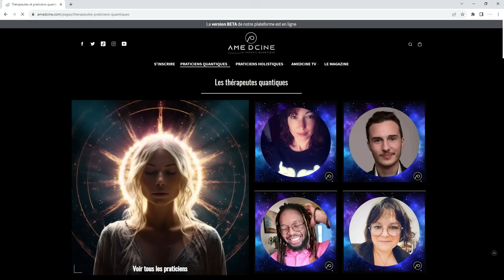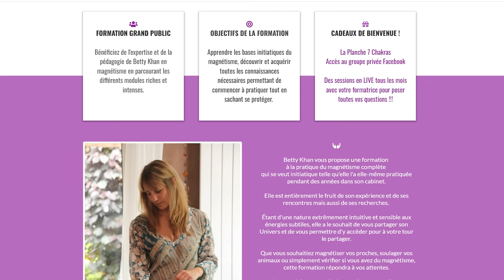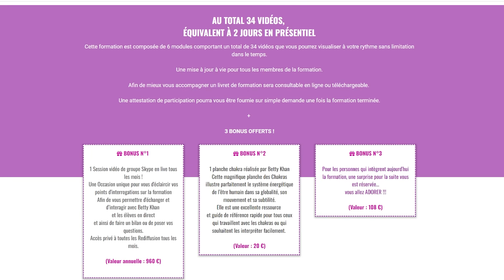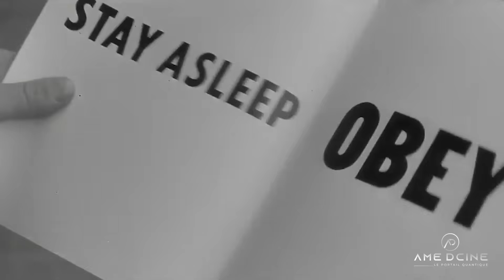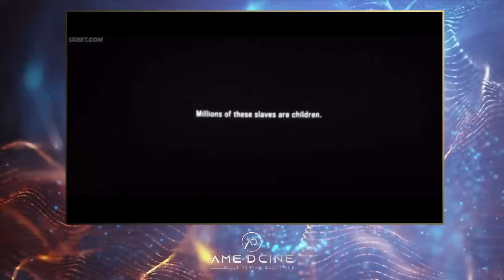Pardonne-leur car ils ne voient (toujours) pas | Allan Duke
Les masques tombent les uns après les autres.. mais cela sonne t-il pour autant la fin du bal ?

De nombreuses évidences s'accumulent et rendent apparente la partie immergée d'un iceberg matriciel colossal. Cette flagrance, à l'origine d'une multitude de distorsions, serait désormais tout sauf occulte. Il serait enfin temps de lever l'ancre, de larguer les amarres, de lever les voiles et d'ainsi faire face à l'inconnu en voguant vers notre liberté.

Et pourtant, la majorité d'entre nous resterait à quai, figée telle une statue, immobilisée par des règles aliénantes nous poussant à l'autodestruction.

Allan Duke, exceptionnellement accompagné de sa femme Octavie, vient décoder à nos côtés ces vérités cachées, ces signes à peine dissimulés qui s'entremêlent et créent une immense toile paralysante et pourtant toujours invisible à l'œil du quidam.

↪️ Vous pratiquez des soins quantiques et/ou holistiques et souhaitez être référencé sur notre plateforme

🏳️ Chacun des intervenants interviewés sont responsables de leurs propos.